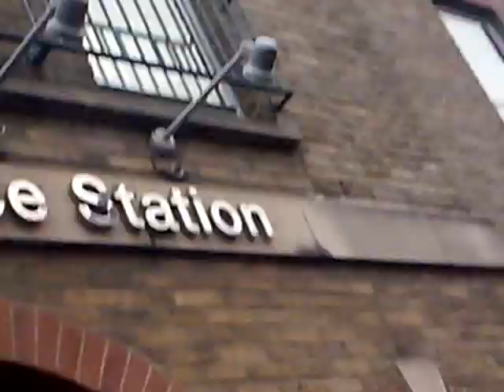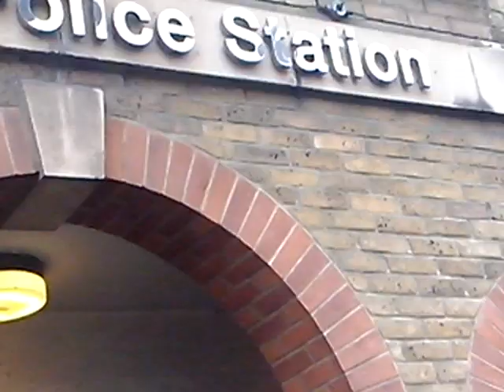Justice for Henry Hicks